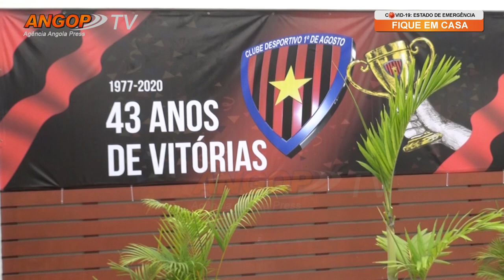1º de Agosto disputa próximo Girabola no estádio França Ndalu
1º de Agosto disputa próximo Girabola no estádio França Ndalu